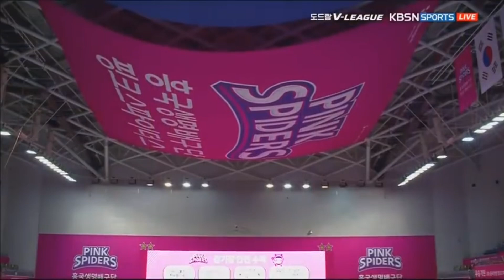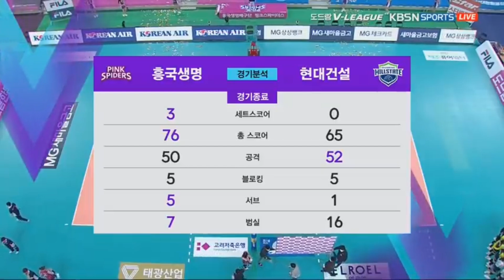Lee Twins Match Focus [ Pink Spider 🆚 Hyundai Hillstate] MVP - Lee Jaeyeong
Lee Jaeyeong & Lee Dayeong Old match 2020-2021
이재영 이다영
여자배구
Pink Spider 🆚 Hyundai Hillstate